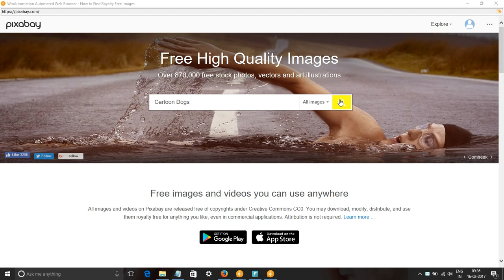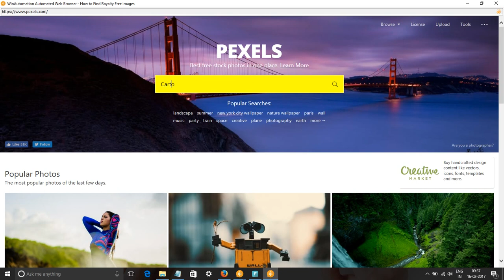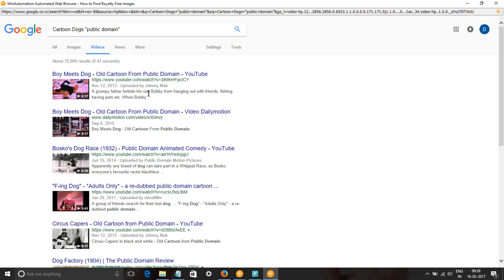Cartoon Dogs Images & Stock Footage - Search Cartoon Dogs Royalty Free Images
In this video, we show you how to find royalty free images or HD stock footage for Cartoon Dogs. We have used pixabay.com, pexels.com, google video and picture searches to find content for keyword Cartoon Dogs pictures, images & SVG Graphics.
All these images and videos are released free of copyrights under Creative Commons CC0. Images of Cartoon Dogs are free to download.